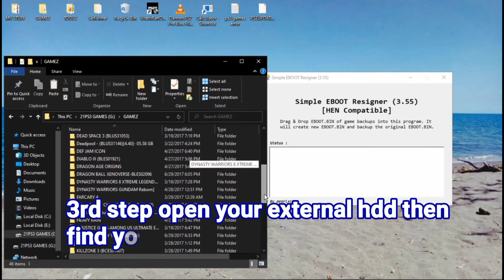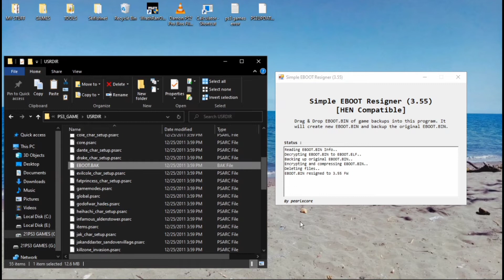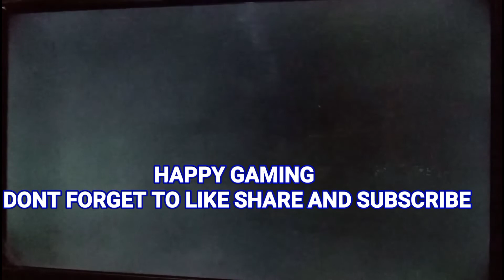HOW TO FIX PS3 GAMES BLACK SCREEN ON PS3 4.89 HEN USING SIMPLE EBOOT RESIGNER 2024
and the psx place community

I'm currently using ps3 slim with latest HEN installed
 I got no more error issue and it's 100% working for me